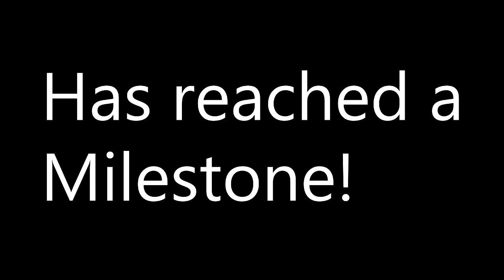800 Views : Milestone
Thanks to everybody as always!!!